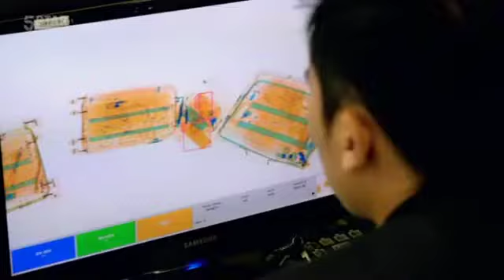On Duty at Phuket International Airport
Cathy and I Deal with a Case of a Couple who were Denied Boarding due to a Medical Condition.